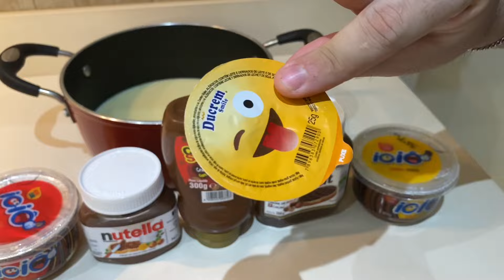FIZ UM MEGA BRIGADEIRO COM TODOS OS CREMES DE AVELÃ DO MERCADO! (virou uma nutella gigante?)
Quer enviar algo para o Velhote?